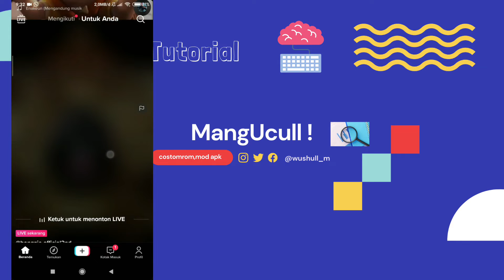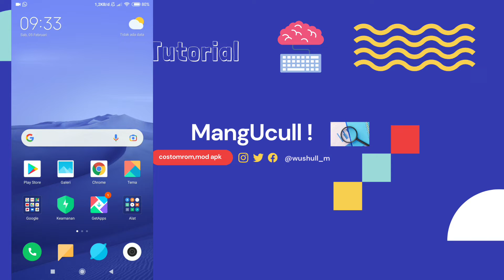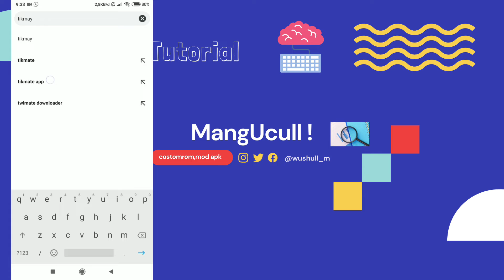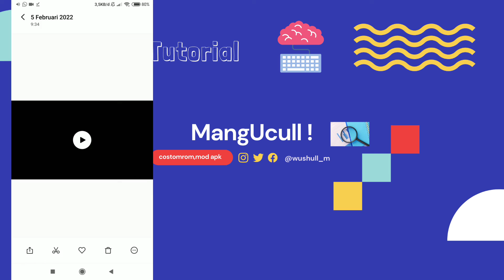CARA DOWNLOAD TIKTOK TANPA WATERMARK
CARA DOWNLOAD TIKTOK TANPA WATERMARK TERBARU
download video tiktok
Berikut cara download video tiktok tanpa ada watermark tiktok di android tanpa aplikasi.
Cara download video tiktok tanpa watermark ini sangatlah mudah gais, simpel dan sangat cepat.
Silahkan simak tutorial cara download video tiktok tanpa ada tulisan tiktok dalam video ini ya gais
cara download video tiktok tanpa watermark,cara download video tiktok tanpa aplikasi,cara download video di youtube di laptop,cara download video tiktok tanpa watermark

WARNING!
KEBIASAAN SKIP  SKIP VIDEO MENYEBABKAN SERANGAN GAGAL PAHAM,KEHILANGAN INFORMASI, DAN PENYAKIT GATAL UNTUK BERKOMENTAR NGAWUR !

Ada pertanyaan seputar video ata tutorial saya ? mari berteman IG wushull_m